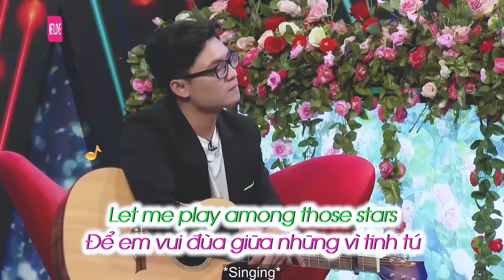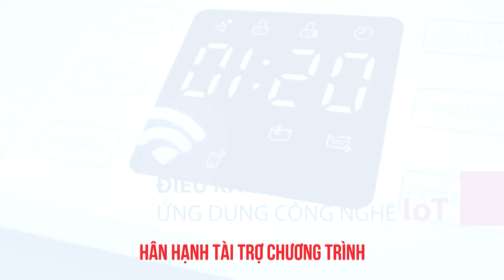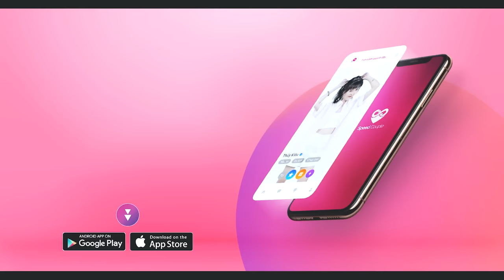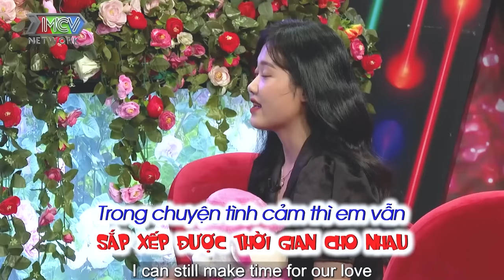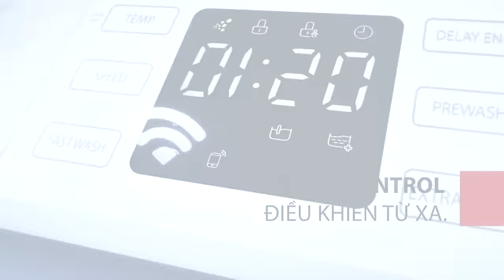Cô gái 23 tuổi đẹp như diễn viên điện ảnh đi hẹn hò tìm chồng, hẹn hò hay nhất